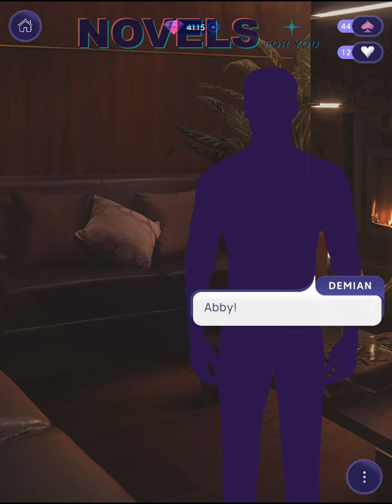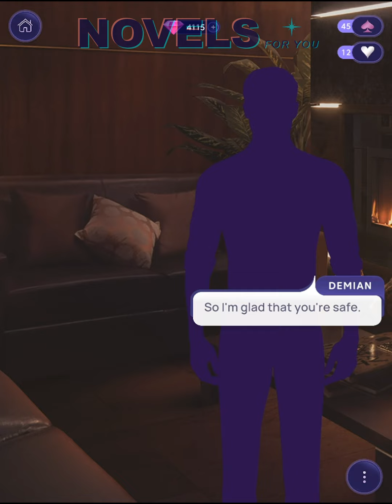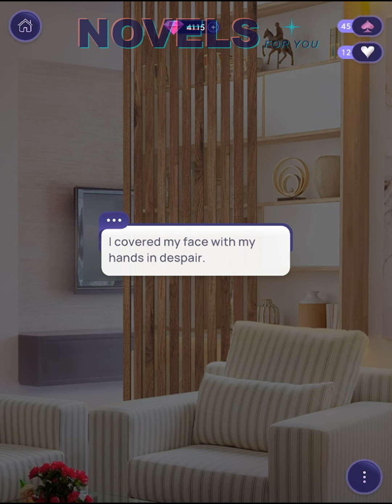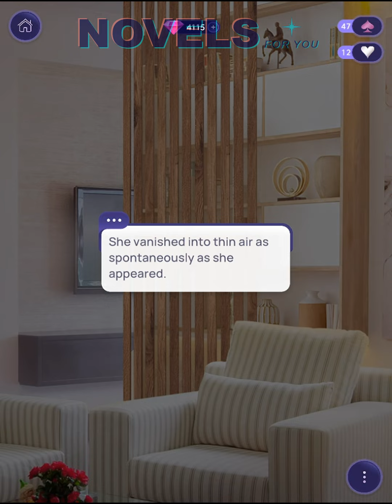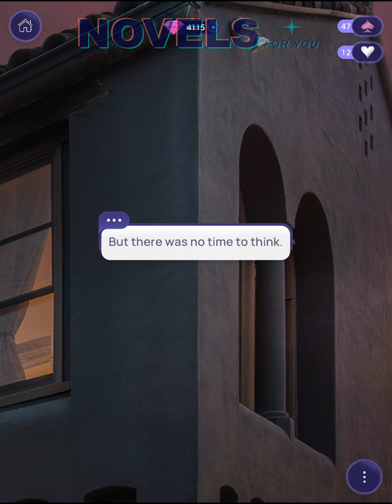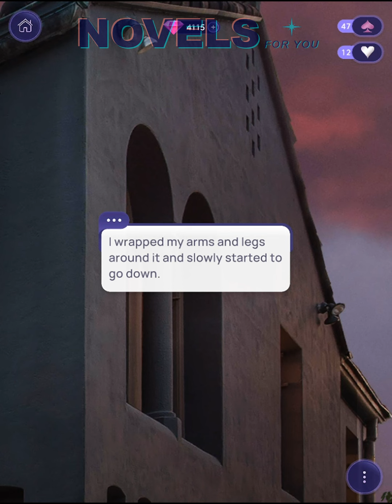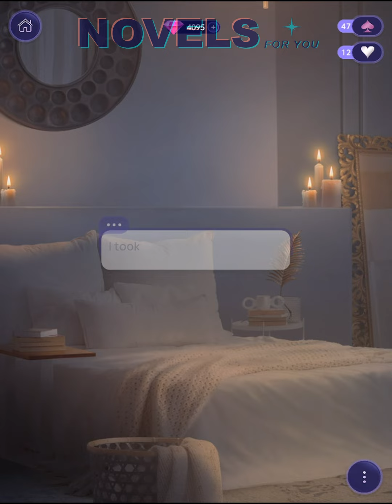PLAYING THE VICTIM - Chapter 22 / NOVELS